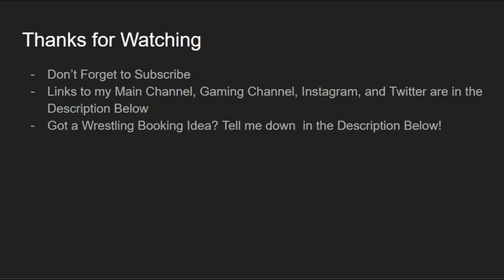Fantasy Booking: Roman Reigns WWE Return